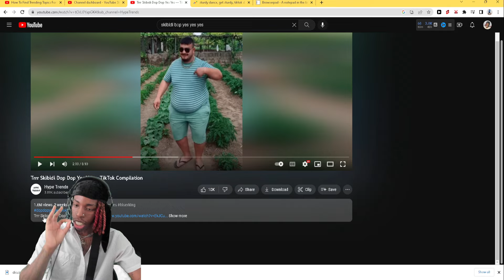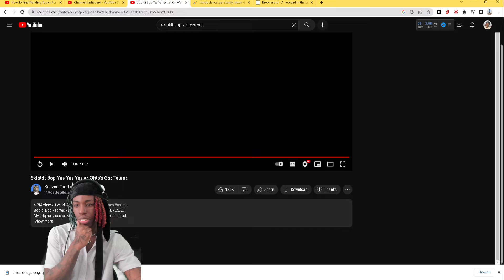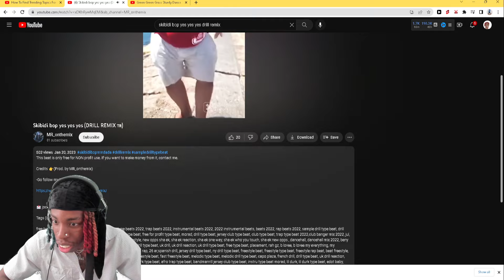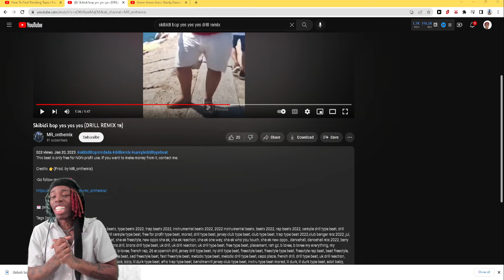Skibidi Bop Yes Yes Yes Tiktok (REACTION)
Today we are reacting to the popular Skibidi Bop Yes Yes Yes tiktok that everyone been telling me to look at and im still trying to figure out this skibidi bop yes yes yes remix and Why is this so popular?